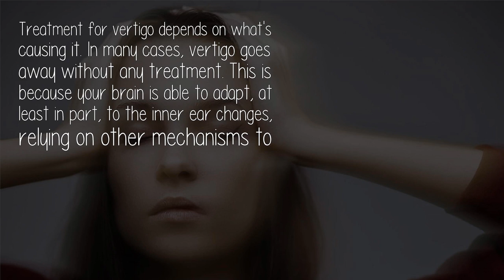Does Wax Cause Vertigo?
No wax does not cause vertigo. Vertigo is a sensation of feeling off balance. If you have these dizzy spells, you might feel like you are spinning or that the world around you is spinning.